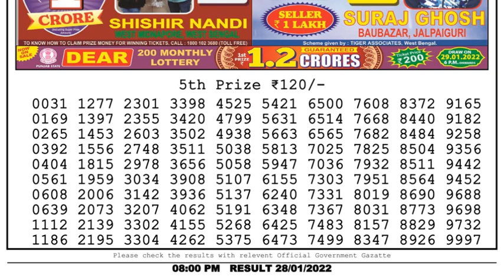Nagaland Lottery Sambad Result | Dear Lottery